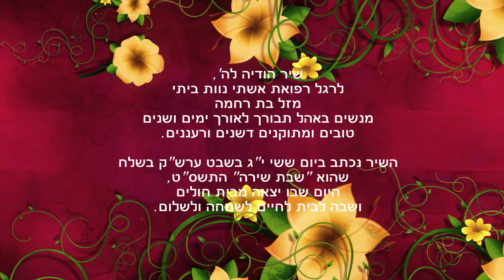עושה נפלאות לבדו - מילים: מרן פוסק הדור הראש"ל רבנו שלמה משה עמאר שליט"א.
'שבח והודיה לה
נועם: אשירה בשירת משה

הוֹדוּ לַה' עַל כֹּל חַסְדּוֹ
כִּי הֶרְאָנוּ זִיו הוֹדוֹ
עוֹשֶׂה נִפְלָאוֹת לְבַדּוֹ
וְלוֹ נַאַוָה תְּהִלָּה

מִן הַמֵּיצַר יָהּ קָרָאתִי
מְעֵינִי יָרְדָה דִּמְעָתִי
שָׁמַע אֵ-ל נָאַקָתִי
וְקִירֵב לִי גְּאוּלָה

זֹאת הָאוֹת לִי לְטוֹבָה
שַלָח רְפוּאָה קְרוֹבָה
מִיִּסּוּרָיו בְּאַהֲבָה
הַיָה רֵיוַח וְהַצָּלָה

לָעַד אֲרוֹמִימְךָ מַלְכִּי
שַׁעִיתָּ עֲתֶרֶת חִיכִּי
לְאוֹר הָפַכְתָּ אֶת חָשְכִּי
אוֹדֶה לְךָ בְּגִילָה

אָשִׁירָה לְגָאֹה גָּאָה
מַצְמִיחַ וּבוֹרֵא רְפוּאָה
בְּעוֹנְיִי הִבִּיט וְרָאָה
והִמְצִיא לִי תְּעָלָה

אָנָּא אֵל נָא רְפָא נָא
לְעַמְּךָ הוֹשִׁיעָה נָא
שׁוֹמֵעַ תְּפִלָּה וּתְחִינָּה.
לְךָ מִשְׁפָּט הַגְּאוּלָה

בָּרְכֵנוּ מִמְּעוֹנִים
לְאוֹרֵךְ יָמִים וְשָׁנִים
טוֹבִים וּמְתוּקָנִים
וְהָאֵר פָּנָיִךְ סֶלָה

הוֹשִׁיעָה אֶת עַמֶּךָ
וְיָדְךָ עַל קָמֶיךָ
וַאֲזַי יִגְדַּל שְמֶך
וּגְאָלֵם נֵצַח סֶלָה

עוֹשֶׂה נִפְלָאוֹת לְבַדּוֹ
וְלוֹ נַאֲוָה תְּהִילָה